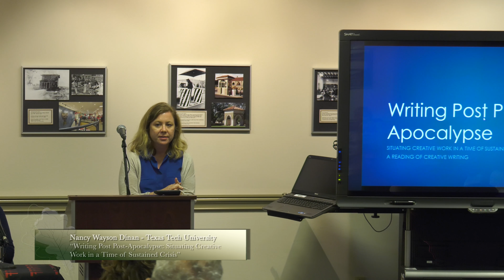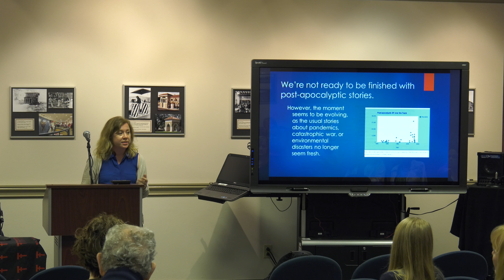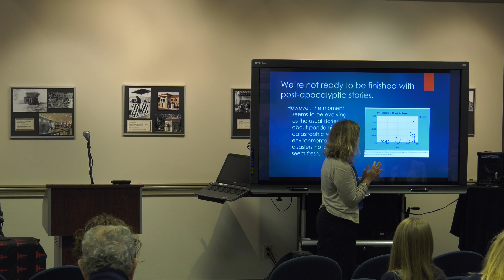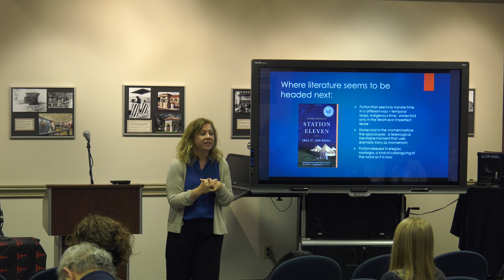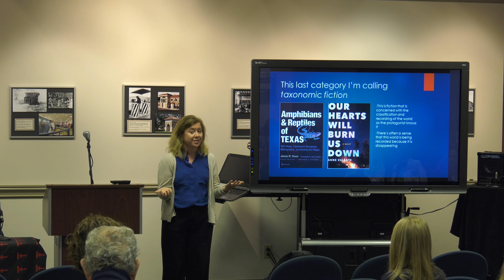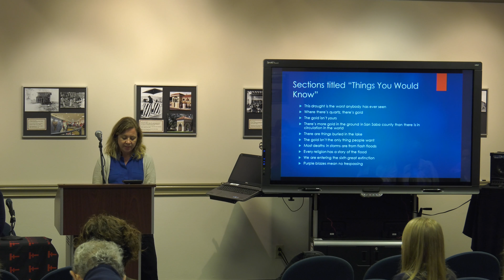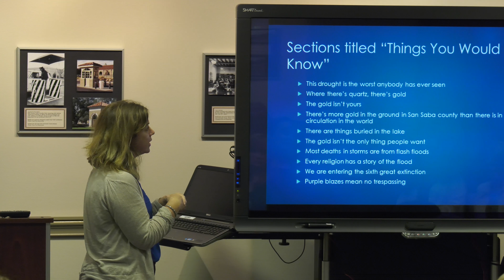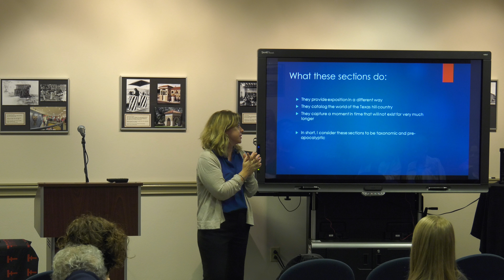Session C - Creative Work - Sowell Conference 2017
Joey Chavez (presented by Theron Francis), Sul Ross State University, "Memento, and Alpine Story."

Margaret Emma Brandl, Texas Tech University, "On Keeping Notebooks"

Nancy Wayson Dinan, "Texas Tech University, "Writing Post Post-Apocalypse: Situating Creative Work in a Time of Sustained Crisis."